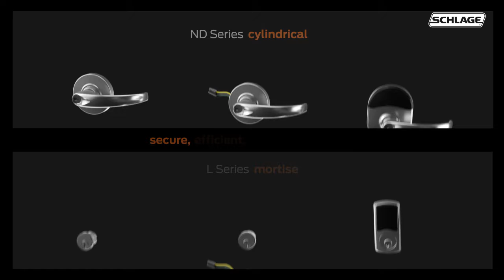Schlage ND and L Series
We put together this rendering video to showcase how Schlage's ND and L series can be used in a commercial environment.

Find more of our work at ceinow.com